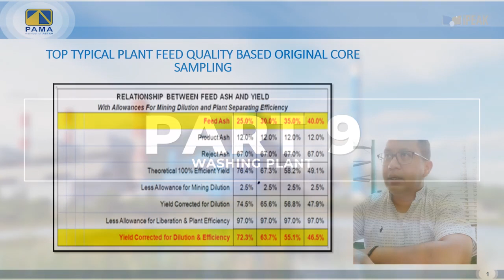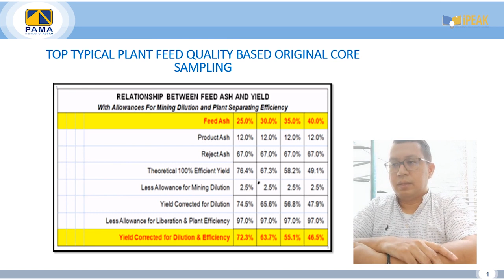Advance Product Treatment Washing Plant Perusahaan Batubara Part 09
Advance Product Treatment Washing Plant Coal Company Part 09